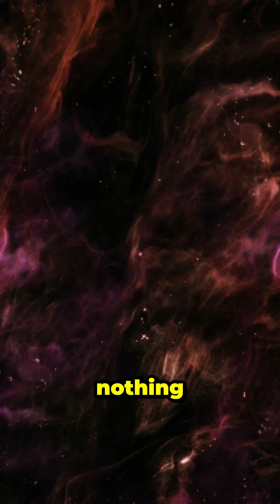Is Jupiter a Failed Star?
You’ve probably heard people say that Jupiter is a failed star... but is that really true? 🌟 While it’s made mostly of hydrogen and helium, just like the Sun, it doesn’t have enough mass to ignite nuclear fusion and become a real star.

So why is Jupiter so massive? 🤔 It formed in the early solar system, perfectly positioned to pull in enormous amounts of gas before other planets could compete. This made it the king of planets—holding over 70% of the solar system’s planetary mass!

But imagine if Jupiter had been 80 times more massive... Our solar system could have had two stars instead of one! 🌌

What do you think—would a binary star system have changed life on Earth forever? 👇